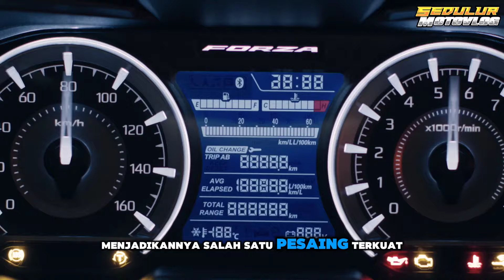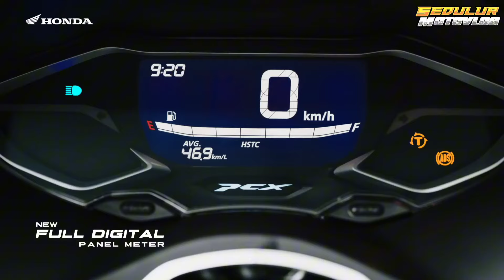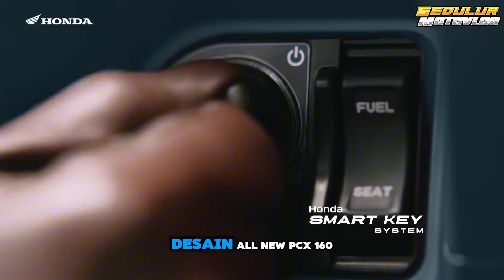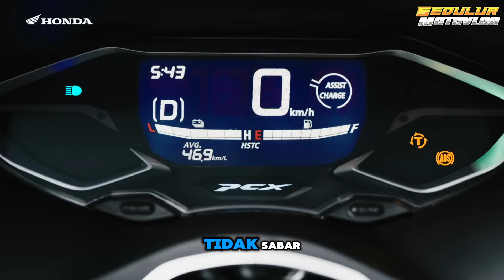HOT NEWS❗NEW PCX 2025 DESAIN MIRIP HONDA FORZA 350 NMAX TURBO SIAP LAWAN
PKembali lagi di channel sedulur motovlog kali ini kita akan membahas new honda PCX 2025, untuk lebih lengkapnya simak video sampai habis. Jangan lupa untuk tetap support channel kami supaya semakin berkembang dan semakin jaya. Salam Sedulur Motovlog.

🎙️ Mic Boya